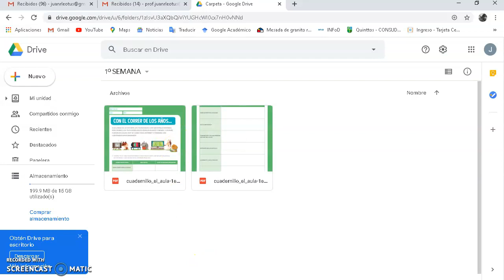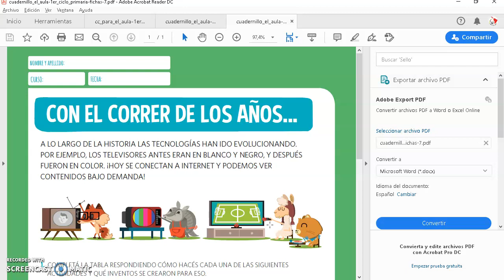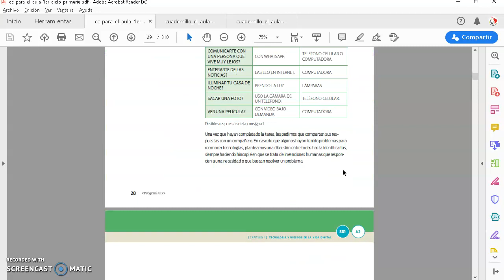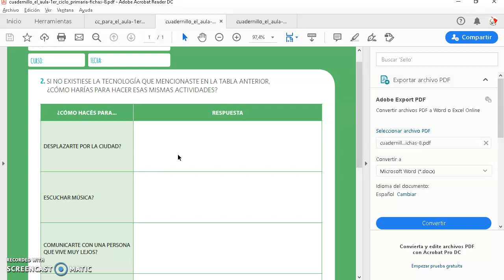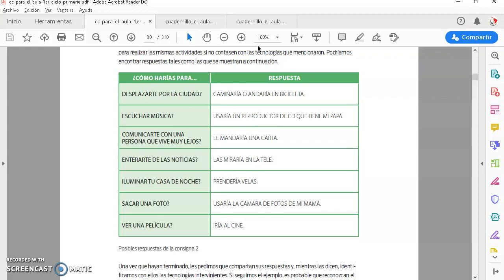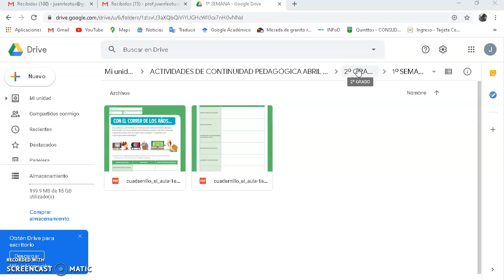Clase Continuidad Pedagógica Informática 2° Grado Primer Ciclo Primaria Semana 1 04